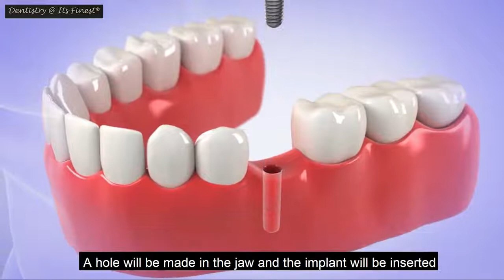Dental Implants Orange County - Dentistry At Its Finest - 714 540 5511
Dentistry @ It's Finest:
Business Description:
Dentistry At Its Finest offers affordable and expert solutions in Dental Implants Orange County. We are here to give you a beautiful permanent smile with Teeth Implants. Cosmetic Dentist Dr. Michael Ayzin has years of experience in Dental Implants in OC.

Patients love the dental office as it has an atmosphere that they feel that made them feel at ease as soon as they enter the practice. We have the most advanced and up-to-date technology to provide patients with best care for Dental Implants Orange County CA. How much does a Dental Implant Cost in Costa Mesa, Orange County, California, less than what you think.

Dentistry @ Its Finest is a leading Costa Mesa family and cosmetic dentist office for the long term care and maintenance of your smile. Led by the father-son dental team of Drs. Michael and Ron Ayzin, we welcome you to become a member of our dental family and experience the difference that our personalized care can offer for your needs.